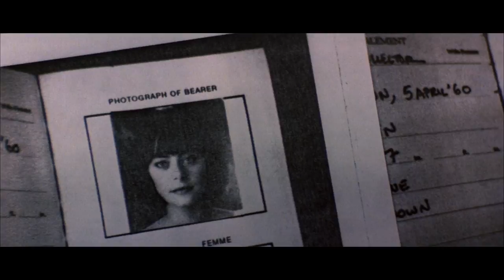Patriot Games (1992) ORIGINAL TRAILER [HD 1080p]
Directed by Phillip Noyce. With Harrison Ford, Sean Bean and Anne Archer.
Patriot Games Blu-ray
Patriot Games 4K Blu-ray

AKA:
Czas patriotów
Die Stunde der Patrioten
Férfias játékok
Giochi di potere
Jeux de guerre
Jocuri de patriot
Jogos de Poder: O Atentado
Jogos Patrióticos
Juego de patriota
Nähtamatu vaenlane
Näkymätön vihollinen
Paihnidia olethrou
Patriotenes spill
Patrioter
Patrioternes spil
Patriotske igre
Patriotu žaidimai
Tehlikeli Oyunlar
Παιχνίδια ολέθρου
Игры патриотов
Патриотични игри
パトリオット・ゲーム
愛國者遊戲
ألعاب وطنية